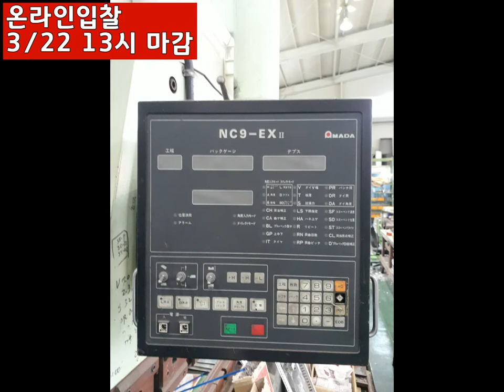AMADA RG150 1991 NC9EX 아마다 중고절곡기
이전설치, 시운전, 교육합니다.
이전 예정일 보다 1주일 전에 전화 주셔도 됩니다.
혹시나 다른 일정과 겹칠 수도 있으므로 미리 연락 부탁드려요.
설치한 후에 사용하다 보면, 잔잔한 서비스가 걸리죠.

철거 전에 전기가 살아있다면, 간단한 점검도 가능합니다.
이전 설비일 경우, 분해하는 팀과 설치하는 팀이 같으면 좋습니다.
PEGA 357의 경우, 분해 작업시간은 4시간 정도.
그리고, 지게차로 상차 및 이동 시간이 필요합니다.
펀칭기 무게는 12톤 정도입니다. 연식에 따라 조금씩 다릅니다만.
본체는 10톤 정도 됩니다.
15톤, 7톤 지게차로 하면 쉽습니다.
설치 현장에 따라 조금씩 달라집니다만, 천장크레인이 있는 공장이라면,
조립하는데 4~5시간. 장비 시운전하는데 2시간 정도 걸립니다.
시운전하기 전에 고객께서는 시운전용 철판 4' * 8' 1장은 준비해 주셔야 합니다.
금형이 있다면, 시험 타발까지 해드립니다.
교육은 업체 담당자의 실력(경험)에 따라 1시간에서 3일은 잡습니다.
아마다 펀칭기 스트리피트펀칭기 이전 설치는
절단전문가 김상경에게 문의하세요.
문자 남기셔도 됩니다.